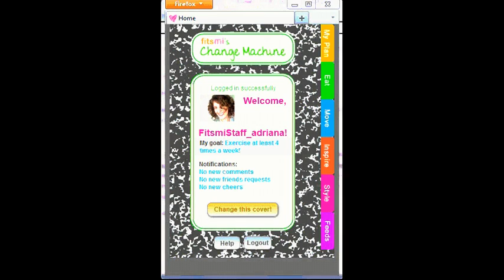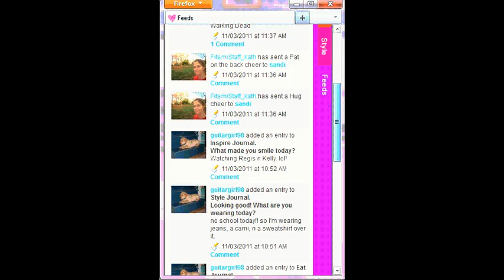Catch a tour of the brand new fitsmi2go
We're going to take you on a tour of our brand new mobile website fitsmi2go. It's a new product just for teen girls that will let you use your cell phone to get healthy and stay inspired! You can set goals, learn about easy lifestyle changes that make a big difference, and get teen-friendly tips on eating right, and staying active. fitsmi.com is a website for teen girls who are struggling with their weight, and ready to make a change. We offer a community of teens who support and inspire one another, plus tips for style at every size, and easy-to-use tools to create healthy habits for a lifetime.